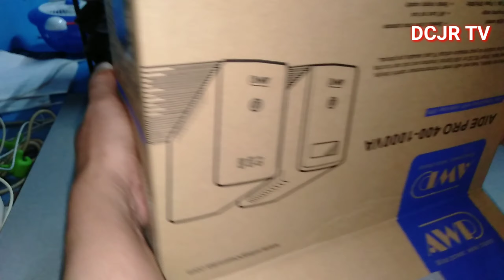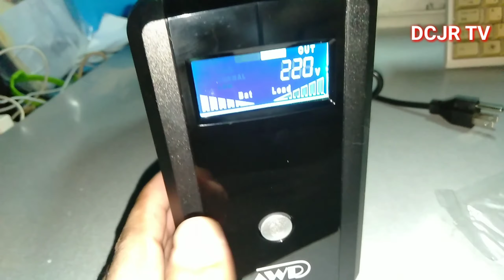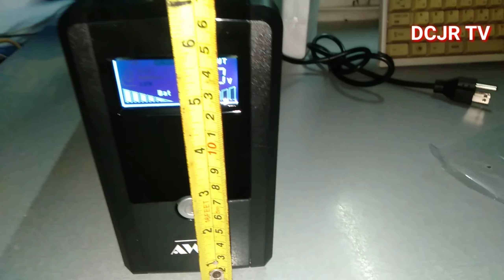unboxing ups back up Power supply.ok pang sopport ng Wi-Fi Vindo. Wi-Fi hostpot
for WiFihotspot